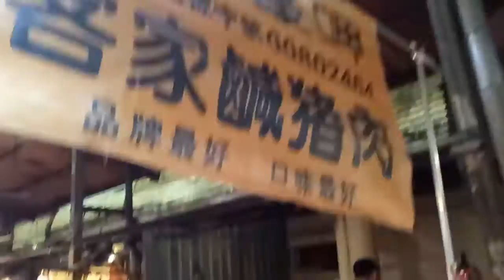菜市場 老闆 買魚 買菜 玩具 煮飯 賣東西 好吃 好玩 婆婆媽媽 新奇 很香 逛街 YOYOTV play-doh 711 超商 溜滑梯 公園 遊戲 吉胖喵 妖怪手錶